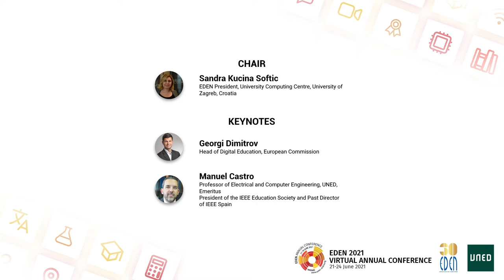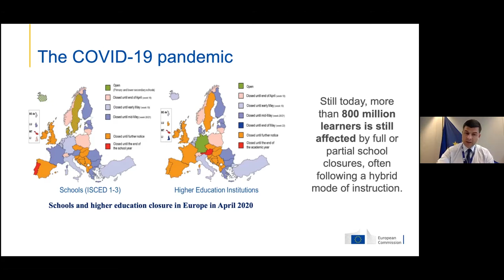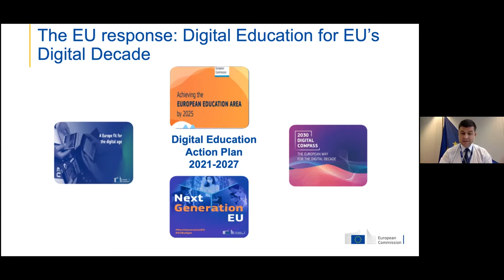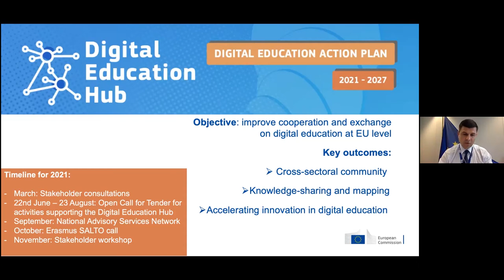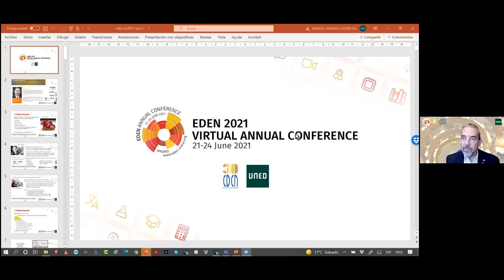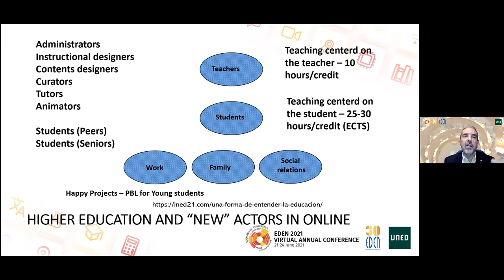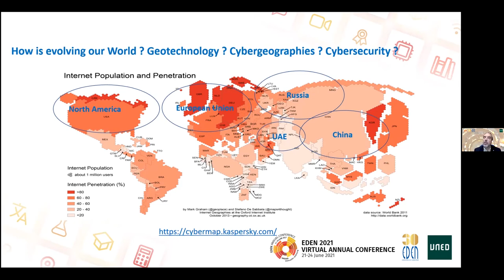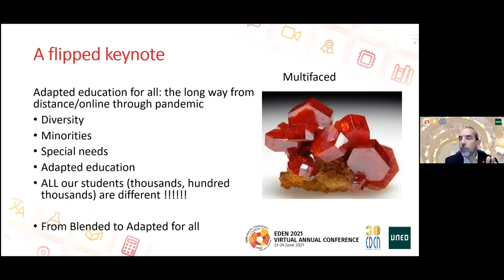DAY 2: Morning Plenary - EDEN 2021 VIRTUAL ANNUAL CONFERENCE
Chair: Sandra Kucina Softic, EDEN President, University Computing Centre, University of Zagreb, Croatia

KEYNOTE SPEECHES

Digital Education for EU’s Digital Decade
Georgi Dimitrov, Head of Digital Education, European Commission

Adapted Education for All: The Long Way from Distance/Online Through Pandemic
Manuel Castro,
Professor of Electrical and Computer Engineering, UNED, Emeritus
President of the IEEE Education Society and Past Director of IEEE Spain